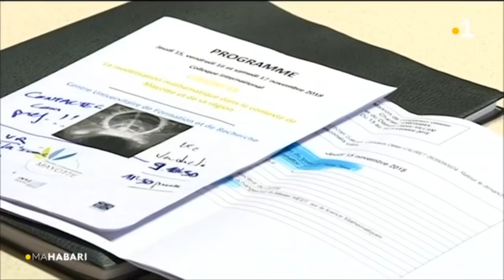Journal en mahorais du 9 novembre 2018